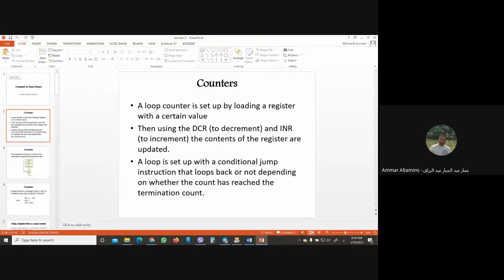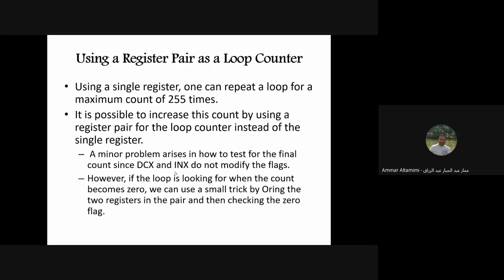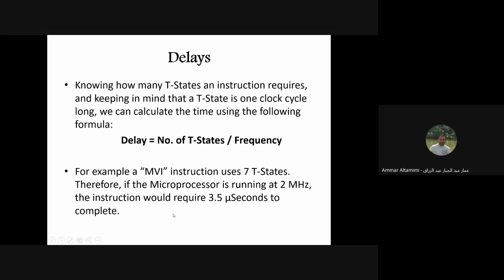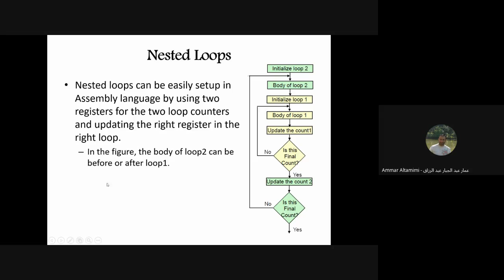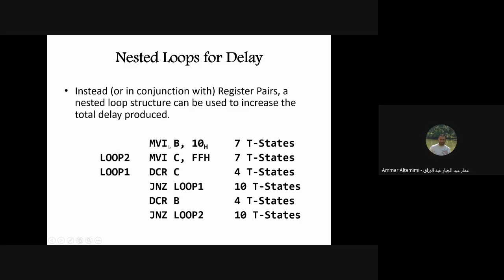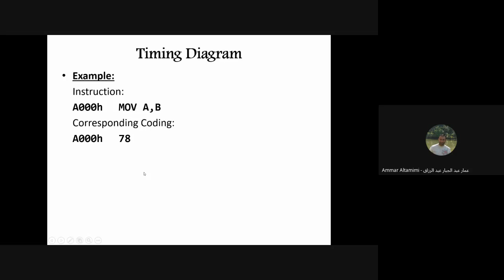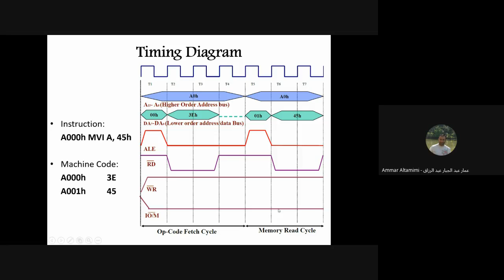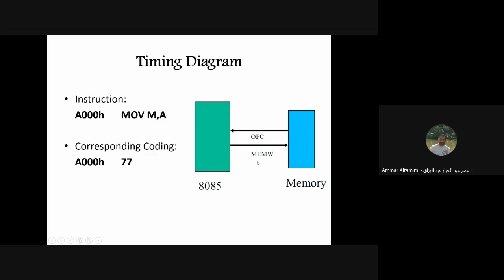Counters & TimeDelays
The Lecture Outlines
1- Loop counters
2- Loop Delays
3- Nested Loops
4- Delay Calculation of Nested Loops
5- The instruction Timing Diagram